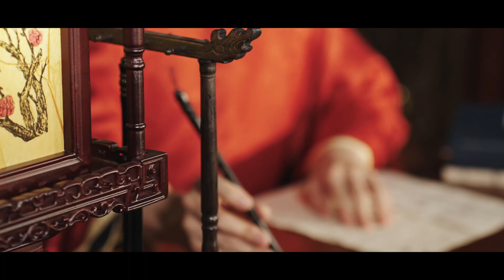蓦然回首。那人却在灯火阑珊处中国传统的诗词浪漫被我们拍出来啦！！！这样的婚前微电影真的很好磕！